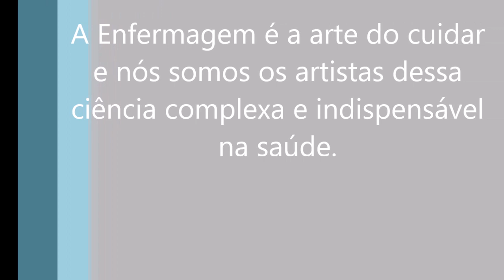T 11 Procotil Limeira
Homenagem de Formatura Turma 11